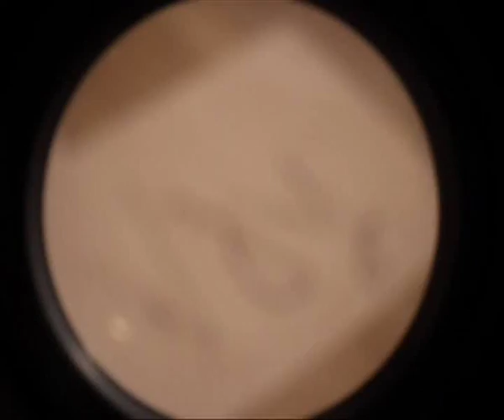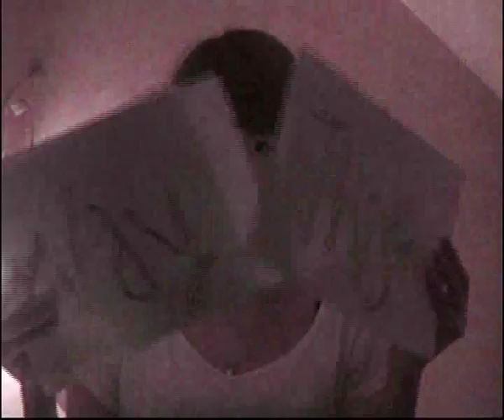Bartłomiej Wołyniec - Feel This Way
Amatorski teledysk do piosenki "Feel This Way" z nowej płyty Bartłomieja Wołyńca
zatytułowanej  "Agnes Taylor"